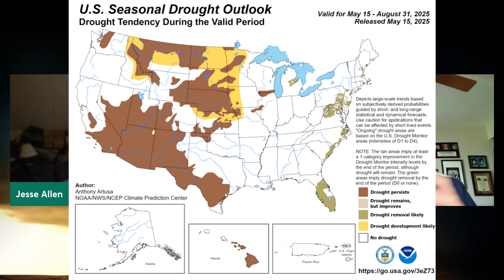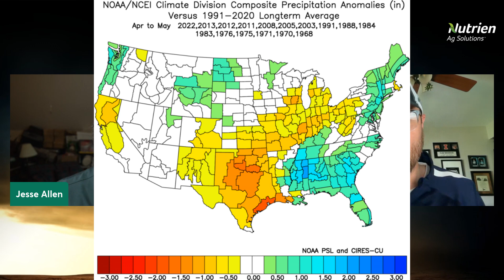Is Summer Drought in the Western Corn Belt Still On the Table?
We've been talking about it for several months and the question remains, have we checked all the boxes for drought this summer in the Western Corn Belt and into the Plains? Also, more devastating tornadoes/severe weather and billion dollar rains for Nebraska over the weekend. Eric Snodgrass with Nutrien Ag Solutions joins us for our Weekly Weather Update.